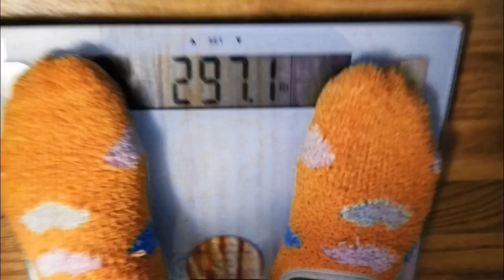2019 7Day Water Fast💦 Challenge|| Day 5 Update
Hey ya'll and welcome to Moniez Table. I am so honored that you decided to be my table guests!

So much goes down at the table. Mukbangs, Discussions, Reactions and much much more!!

To friend me: FB Simone Stokes

Thank you to all my old and new subbies! God Bless You All!!